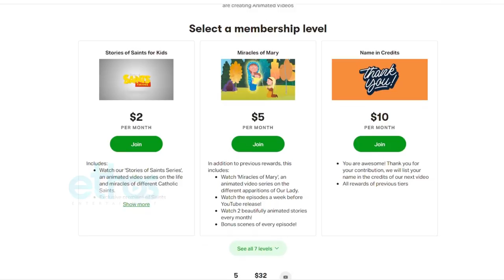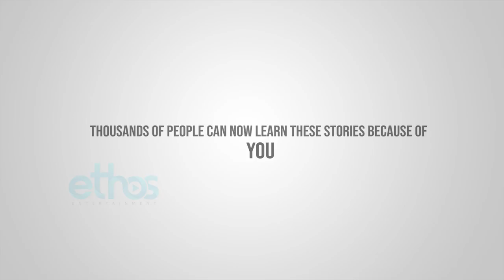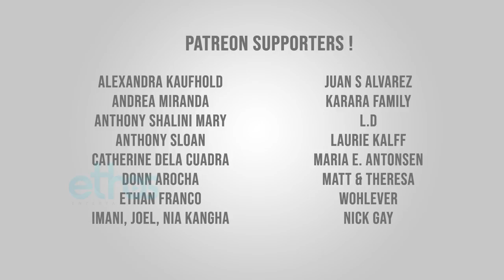Story of Saint Genevieve | Stories of Saints | Episode 111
Story of St. Genevieve | Episode 111

Saint Genevieve is a saint in Roman Catholic and Eastern Orthodox tradition. Saint Genevieve was born in Gaul, modern France, in the village of Nanterre, near Paris, around 422. She lived a life of constant prayer and charity as well as self-imposed austerity. She became known as the "Patron Saint of Paris" after she supposedly helped avert an attack by Attila the Hun and prevented famine by penetrating a military blockade with boatloads of grain. Let us learn about this amazing Saint today!